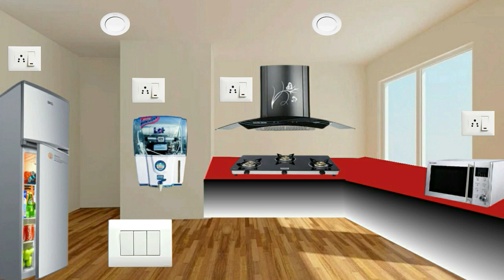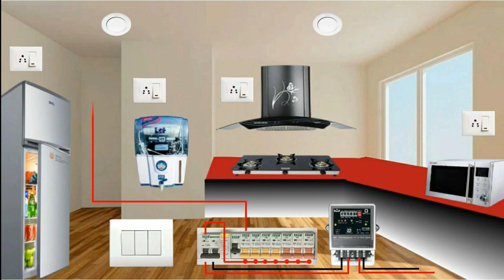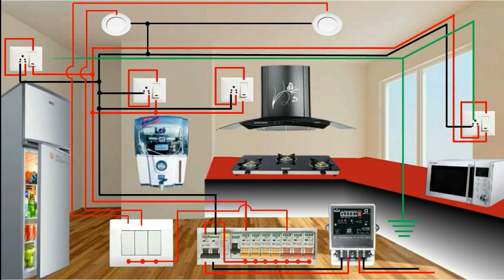KITCHEN Complete Electrical Wiring Diagram In Animation | Kitchen Wiring Connection 3D Animation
KITCHEN Complete Electrical Wiring In Animation | Kitchen Wiring Connection 3D Animation

3BHK House Complete Electrical Wiring Diagram In Animation | House Wiring Connection 3D Animation
Bedroom Electrical Wiring Diagram Animation | House Wiring Connection With 3D Animation
Living Room Electrical Wiring Diagram Animation | House Wiring Connection With 3D Animation
Bedroom wiring||house wiring
bedroom Mein light ke kitne point Dena chahie || Apne room me kitne board Lagaye | Electrical wiring
how to do bedroom electrical points कैसे करते है ? Bedroom house wiring with cost details
Electrical Installation of Electricity In Home
Bedroom Wiring Diagram / How to Wire Bedroom / Master Bedroom Wiring Diagram
How to Electrical wire Layout for Small House
How to Create a House Wiring Diagram | Complete House Wiring Diagram Guide
The casing wiring at home all details

➤TOPICCOVERED

Electric house wiring complete
electrical house wiring diagram diagram
electrical house wiring electrical house
wiring bangla electrical house wiring animation
Full House Wiring Diagram Using
Single Phase Line electrical house wiring
equipment full house electrical wiring
electrical house wiring in tamil khalsa
Switch Board Wiring electric board
electric board fitting
electrical engineering star delta starter control circuit
Electricity wiring in house
House wiring connection
House wiring
inverter wiring in switchbox
electrical house wiring diagram in hindi
electrical house wiring in urdu
electrical house wiring in tamil
electrical house wiring in malayalam
electrical board fitting
star delta connection in hindi
star delta circuit diagram

➤ABOUT
Here You Will Learn Video Editing, YouTube Tips & Tricks, Android App Update, Home Appliances, Unboxing & Review, Vlogs.

➤THANKSFORWACHING😊